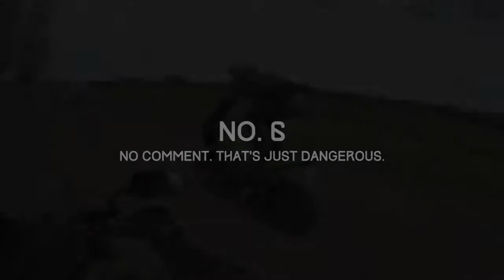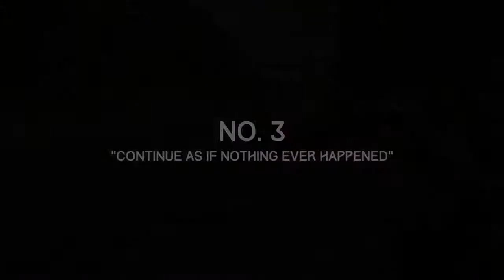SHOWING OFF GONE WRONG | 10 HUGE SHOWOFF FAILS! (CARS AND BIKES)